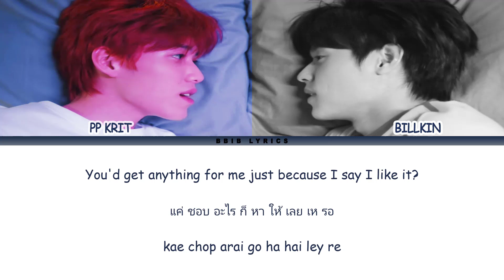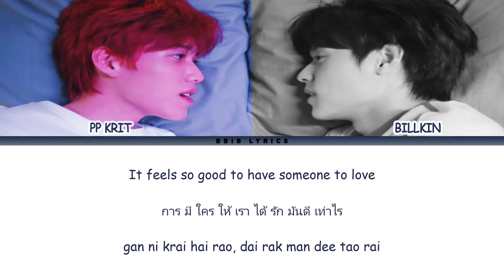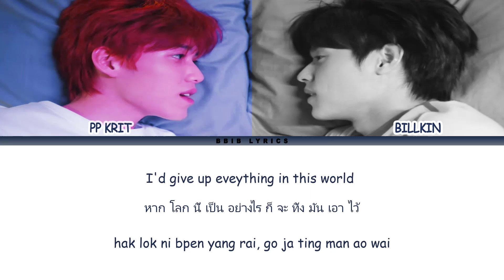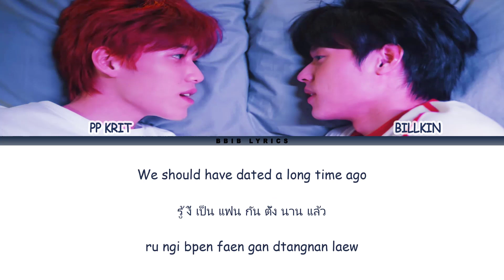[LYRICS THAI/ROM/ENG] BILLKIN, PP KRIT - SAFE ZONE รู้งี้เป็นแฟนกันตั้งนานแล้ว